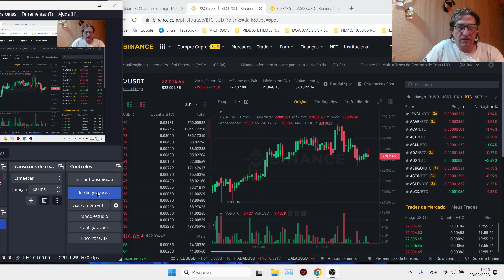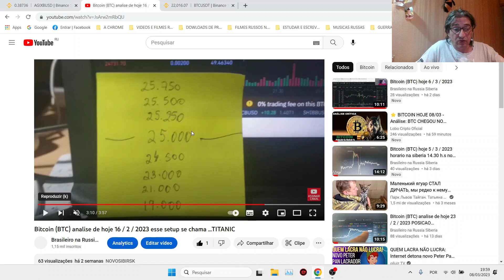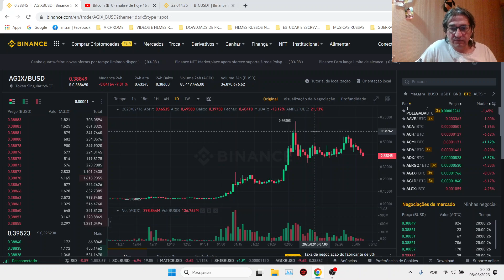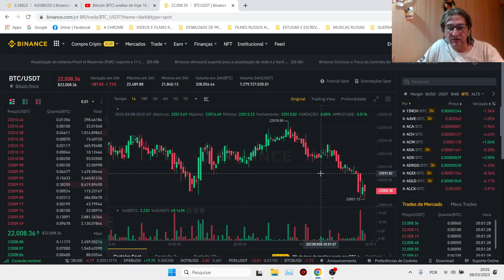Bitcoin (BTC) hoje 8 / 3 / 2023 VENDA vem abaixo de 22.000 dolares minha opiniao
brasileiro na Russia siberia
COMPRE MEU LIVRO
PIX 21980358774     PAULO A M NUNES
20.00 REAIS / 4 DOLARES / 4 EUROS
VENDA DO LIVRO ARQUIVO EM  PDF

ASSINE AGORA GRUPO PRIVADO PARA ANALISE FINANCEIRA

GRUPO PUBLICO NO TELEGRAM LIVRO JANOT CONTRA OS 7 GRANDES